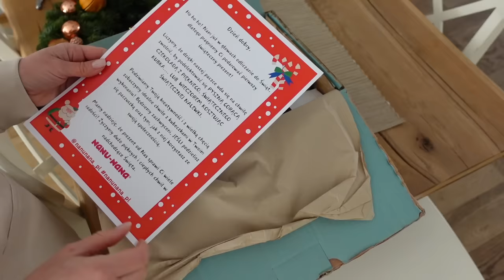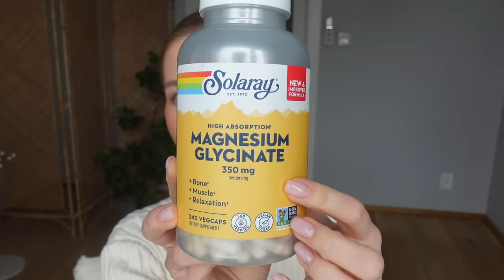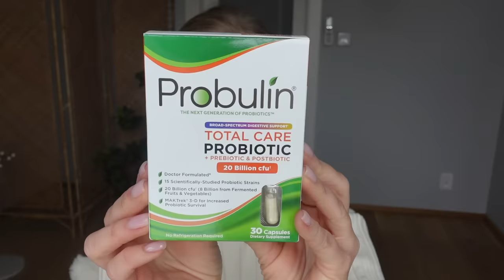ВЛОГ: РОЖДЕСТВЕНСКАЯ ТРАДИЦИЯ, ВЫБИРАЕМ ПЛАТЬЯ, ПОКУПКИ H&M, СЮРПРИЗ, БАДЫ, IHERB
OSIA